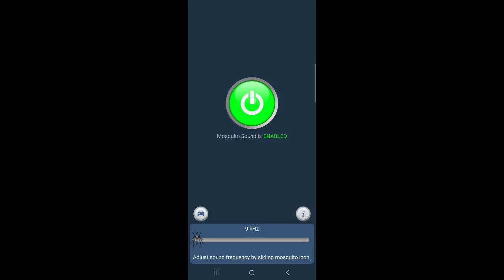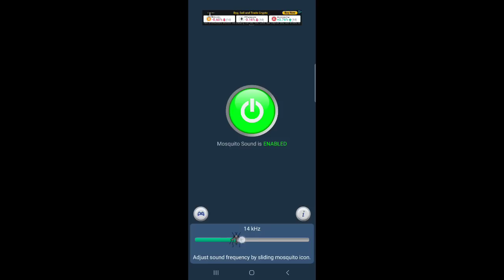मोबाईलवर ही सेटिंग करा सर्व डास मारा|das kase marave,machhar,upay|mosquito,flies,kill,home,new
फक्त 1 चमचा मीठ असे वापरा घरातील मुंग्या,मच्छर,माशा छूमंतर होतील पुन्हा घरात दिसणार नाहीतAnt goes Dr
everything is here, marathi doctor, jivan sanjivani,

gharguti upay, मुंग्या पळवून लावा, घरातील मच्छर पळवून लावा, माशा पळवून लावा, Dr.p todkar, gharguti ayurvedik upay, नैसर्गिक उपाय

मच्छर मारने का सबसे असरदार तरीका | मात्र 1 असर दिखना शुरू | How to Kill Mosquitoes

machar bhagane ka tarika, machar bhagane ka gharelu upay, machar kaise bhagaye, machar katne ke nishan, ghar se machar bhagane ka tarika, machar marne ka tarika, machar marne ka gharelu upay, machar bhagane ke gharelu nuskhe, get rid of mosquitoes in house, machar marne ki dawa in hindi, ghar se makkhi bhagane ke upay, mosquito killer, mosquito trap, how to kill mosquitoes in home in hindi, how to remove mosquito from home, mosquito repellent homemade

machar bhagane ka tarika, get rid of mosquitoes in house, mosquito bhagane ka gharelu upay, machar marne ka tarika, how to kill mosqitoes, home remedy to kill mosquitoes, get rid of rats, get rid of rats within 24 hours, chuhe kaise bhagaye, makkhi machhar bhagane ka tarika, gharelu upay, chuhe bhagane ka tarika, get rid of flies at home, mosquito repellent, lal chiti bhagane ka tarika, चूह को भगाने का तरीका

चूहे भगाने का आसान तरीका | घर में मच्छर-मक्खियां-चूहे से छुटकारा पाएं, मक्खियों से बचाने वाली दवा, मच्छरों से छुटकारा, अब मच्छर को भगाना होगा आसान इस ट्रिक से, घर से चूहे भगाये हमेशा के लिए, मक्खियाँ भागने के घरेलु उपाय, ये ट्रिक अपनाएंगे तो मच्छर, मक्खी कभी घर नहीं आएंगे | बाजार से हानिकारक दवाइयां न लाये, हमेशा के लिए मच्छर-मक्खी-चूहे 1 ट्रिक से भगाये | शर्त लगा लो! मच्छर-मक्खी-चूहे ऐसे गायब होंगे जैसे कभी थे ही नही | मच्छर काटना तो दूर आपके पास भी नहीं आ पाएंगे, मच्छर-मक्खियां-चूहे मारने का सबसे असरदार तरीका और भी बहुत सारे रसोई टिप्स, आसान ट्रिक्स,

Mosquitoes, Flies, Rats bhagane ka aasan tarika. Ab Machchhar, Makkhi, Chuhe ko bhagane hoga aasan. Es video me dekhiye Machhar, Makkhi, Chuhe bhagane ka tarika, How to get rid of mosquitoes, Get rid of Mosquitoes in house, Mosquitoes kaise bhagaye, Makkhi Kaise Bhagaye, machar kaise bhagaye ghar se,mosquitoe repellent,homemade mosquito repellent, Mosquito bhagane ka gharelu upay, Mosquito bhagane ka tarika, Machchhar marne ka tarika, Makkhi Marne Ka Tareeka, Chuhe Bhagane Ka Tareeka, how to kill Mosquitoes, home remedy to kill mosquitoes, Flies & Rats, Homemade Mosquito-Flies Remedy,best way to get rid of mosquitoes, Camphor lamp/Natural way to get rid of the mosquitoes-Flies & Rats, Herbal Mosquito Repellent, Herbal Flies Repellent, Herbal Rats Repellent, Citronella Oil Mosquito Repellent, Machar-Makkhi-Chuhe bhagane ka tarika, Machar kaise bhagaye, home remedy for mosquito, mosquito,mosquito repellent,mosquito control, get rid of mosquitoes, Mosquito Trap,
परत कधीही घरात डास येणार नाही नविन जुगाड |das kase marave,machhar,upay|mosquito,flies,kill,home,new